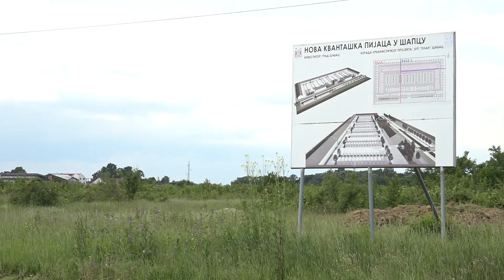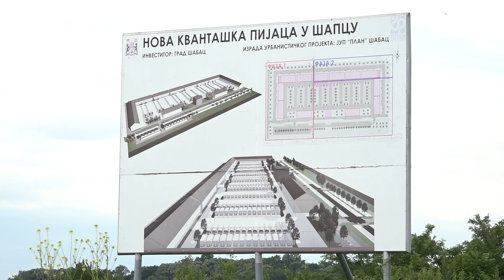Pocela Izgradnja Trotoara I Biciklisticke Staze Od Poljoprivredne Skole Do Kapitol Parka